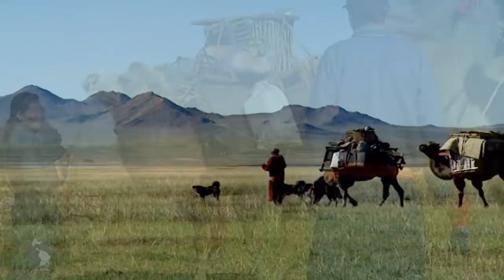Tribus nómadas de Mongolia. Parte 4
Esta es la historia de tres tribus nómadas de Mongolia que aunque habitan en un mismo territorio poseen una cultura y unas tradiciones singulares  pero con un denominador común, todos son herederos de GENGIS KAN.
 Hace 800 años, este hombre llamado Timuyin y conocido como Gengis Kan, “El Rey del Universo”, logró crear el más grande imperio jamas conocido en la historia de la humanidad.
Todo comenzó en el año 1190 cuando Gengis Kan logró reunir a las diferentes tribus nómadas de Mongolia en un poderoso ejercito de 200.000 hombres que, unido a su genio militar,  le llevó a conquistar extensos territorios que abarcaban desde el Pacífico hasta el corazón de Europa, y desde el norte de Siberia a la India, Irán y Turquía.
 Sus ejércitos relativamente pequeños, disciplinados, muy bien coordinados, y dotados de una innovadora destreza militar y una gran movilidad, se basaron en el “touman”, una formación básica de 10.000 guerreros a caballo. Las hordas mongolas vivían sobre el terreno y su despliegue táctico consistía en ataques por sorpresa, embistiendo el flanco y la retaguardia enemiga  antes de lanzar los asaltos de la caballería pesada.
Con el fin de la dinastía Kan, una sucesión de guerras civiles convulsan el país hasta que en 1578 se instaura el budismo como forma de gobierno, bajo el mandato de Altan Khaan. Dos siglos más tarde Mongolia pasa a estar bajo control chino hasta que en 1924, con la creación del bloque soviético el país se convierte al comunismo transformándose en un satélite de la U.R.S.S.

Con la llegada de los rusos Mongolia sufre un vertiginoso cambio hacia la modernidad y la industrialización. Se construyen edificios, puentes, carreteras, líneas de ferrocarril, fabricas, escuelas..., todo bajo la atónita mirada de los nómadas que veían como su país pasaba de una sociedad feudal y primitiva al progresismo del siglo XX en un abrir y cerrar de ojos.

 Ulan Bator se convierte en la nueva y cosmopolita capital de este renovado país diseñada según los fríos e impersonales cánones urbanísticos  soviéticos y que han logrado crear una atmósfera que hace  al viajero pensar que acaba de aterrizar en una remota y perdida ciudad de Siberia.

Pero con la caída del muro de Berlín y la consiguiente desintegración del bloque soviético en 1989, los rusos al igual que llegaron, se marcharon y Mongolia de la noche a la mañana se paralizó por completo sufriendo un colapso político y económico del que ni mucho menos se han recuperado. Desde entonces la ciudad está sufriendo un deterioro galopante y sus ciudadanos sobreviven como buenamente pueden.

La situación en las zonas rurales también es dramática y cada día cientos de familias llegan a la ciudad huyendo de la miseria y el hambre.  Los nuevos asentamientos que se han ido levantando en los últimos años han duplicado la superficie de Ulan Bator y hoy en día se calcula que el cuarenta por ciento de sus ciudadanos siguen viviendo en los ger, las casas nómadas.
Pero en cualquier caso y a pesar de grandes imperios, invasiones, guerras civiles y experimentos políticos y sociales, pocas cosas han cambiado en el interior del país desde la época de Gengis Kan.
En las inmensas estepas siberianas, donde los inviernos duran diez meses, estos nómadas llevan la misma vida que hicieron sus antepasados.  El caballo sigue siendo su medio de transporte y el ganado y la caza su fuente de vida.